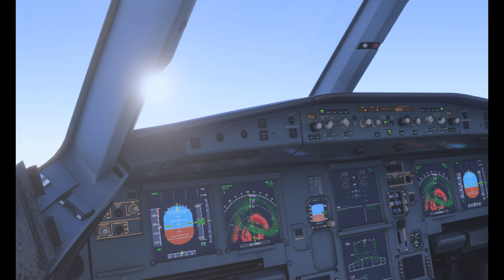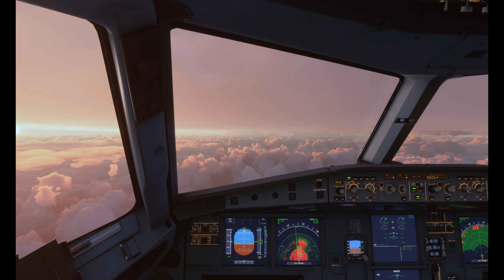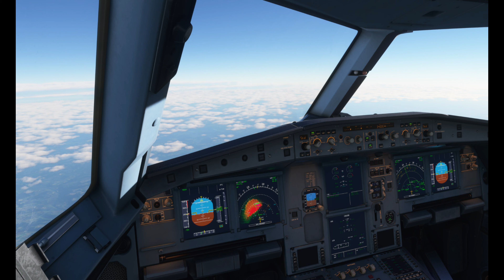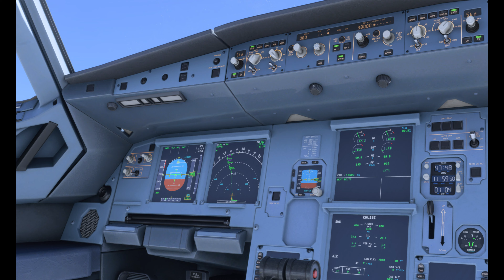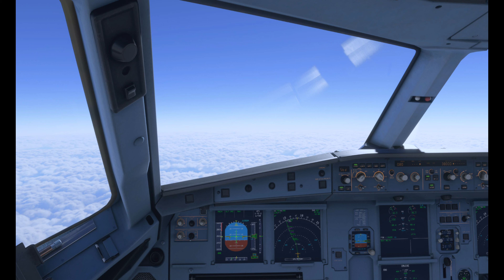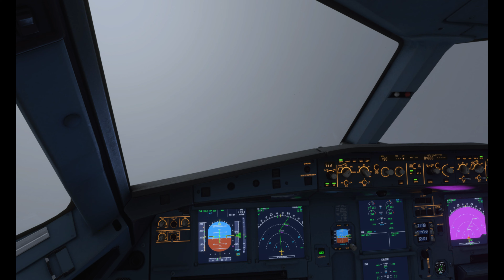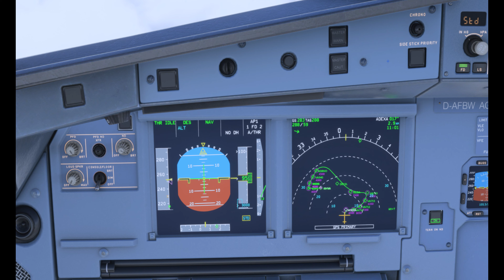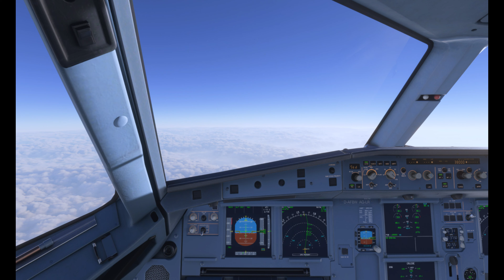Microsoft Flight Simulator 2020 Photos Airbus A320NEO easyJet & Lufthansa & Eurowings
Addon
A32NX Mods
REX 6
TFDI DESIGN - PACX
ReShade

OS:Windows 10 Pro 64bit (Ver: 2004)
CPU:Intel Core™ i7-7700k OC'ed @ geköpft 5.00 GHz! (Voltage: 1.360v)
MBD:MSI Z170A Gaming Pro Carbon
GPU:MSI RTX 2080 SUPER GAMING X TRIO OC'ed (Core: 2085 MHz, Mem: 17602 MHz)
RAM:G.Skill RipJaws V schwarz 32GB DDR4 @ 3200 MHz (DIMM CL16 Dual Kit)
SSD:500GB Samsung 970 Evo
SSD:Crucial MX500 2TB
SSD:Intenso interne SSD - 512GB Top
HDD:3TB
HDD:2TB
HDD:1TB USB
AIO:H100i V2
Netzteil:be quiet! STRAIGHT POWER 11 850W
PC Gehäuse:SILENT BASE 801 WINDOW SILVER
DISPLAY:ASUS ROG Strix XG32VQ Curved Gaming Monitor (32“) WQHD (2560x1440), 144Hz
Lenkrad:Logitech G29 Driving Force Gaming

Notebook acer Aspire E 15 E5-571G-577F
OS:Windows 10 Home 64bit (Ver: 2004)
CPU:Intel Core™ i5-4210U @ 1.7GHz-2.7GHz!
GPU:NVIDIA GeForce 840M 2GB
RAM:DDR3 8GB Memory
SSD:500GB Samsung 850 Evo
HDD:1TB